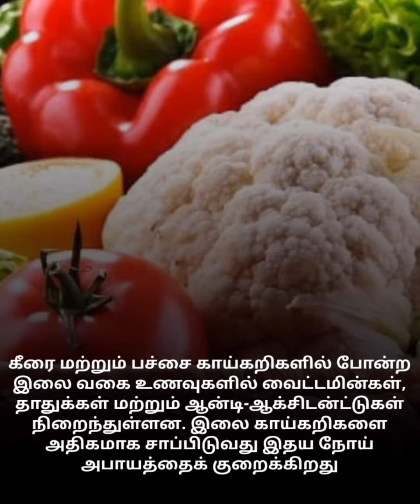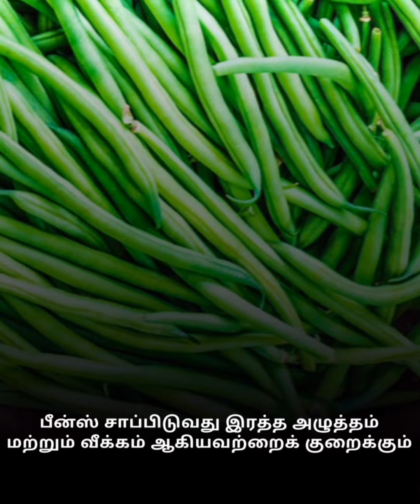மாரடைப்பு வராமல் தடுக்க இந்த உணவுகளை சாப்பிடலாம் | Health science Tamil